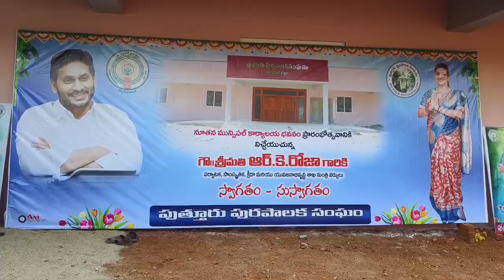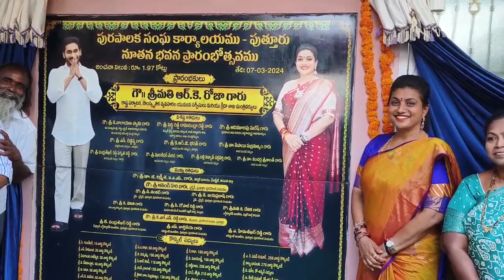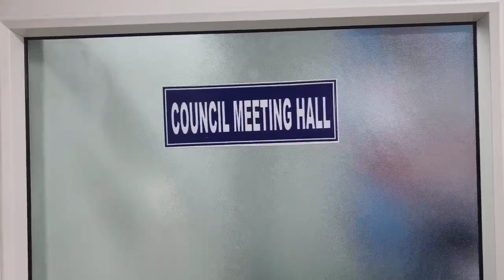Minister Roja inaugurated the new municipal office in Puttur || AP Minister Rk Roja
Minister Roja inaugurated the new municipal office in Puttur || AP Minister Rk Roja || ‎@rkrojanews